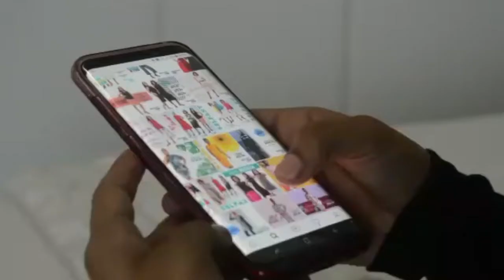Selfast Fashion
XOXO Gossip Girl shopping experience with @selfastclothing 💕
Selfast has over 40 stores nationwide with online shopping available. Visit their website for more info.

Store Featured: Selfast Atrium

Music Credit- The Daze Syn Cole Feat. Madame Buttons